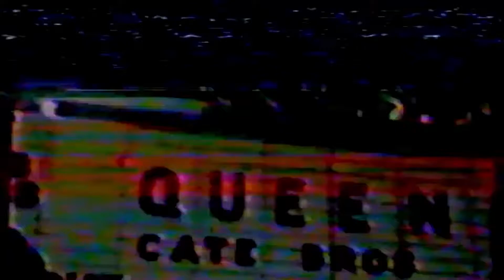Queen - Now I’m Here, | Live at The Beacon Theater 1976 | [!Sound Check Only!]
This Is a Rare Sound Check, Before The Show at The Beacon Theater 1976.

I tried my best at remastering it, but It Didn’t really do much..
And I’ll see ya on the next one

I’ve Deinterlaced the footage AND remastered the colors.